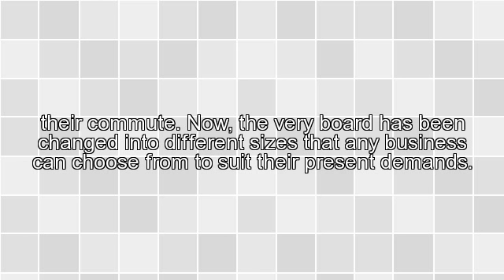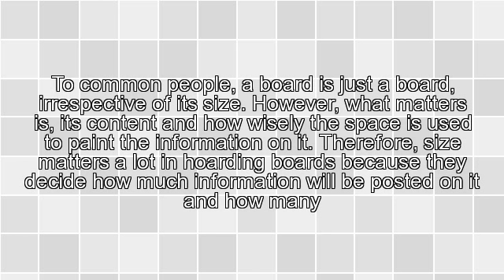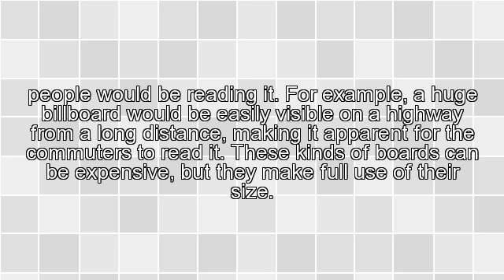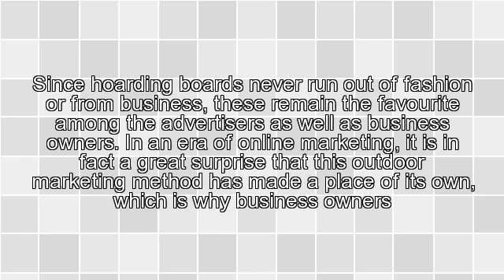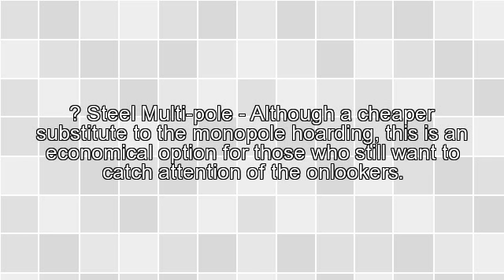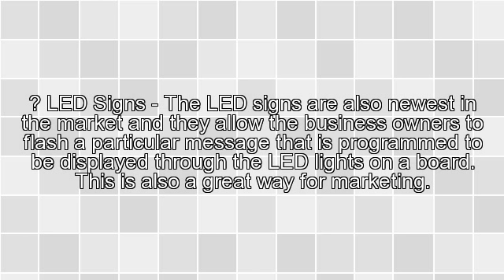Different Kinds of Hoarding Boards to Choose From